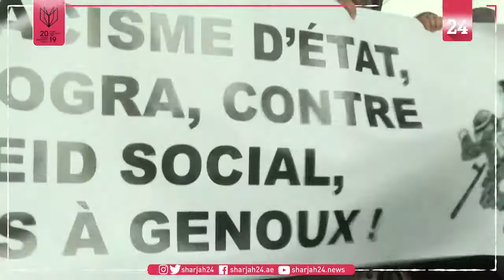Mothers march in Paris against police violence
A group of mothers have led a march in Paris against police violence, a year after images of their children kneeling on the floor with their hands on their head went viral. A group of high school students were arrested and 'humiliated' by police in Mantes-la-Jolie, a suburb of Paris, last December.